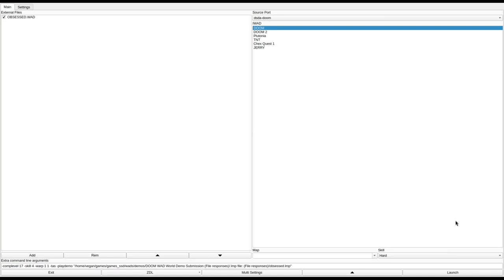DOOM 1 - OBSESSED.WAD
called "OBSESSED" in the /idgames FTP.
created by Craig Webb on July 27th, 1995.
from the .txt file included with the WAD:
"Two levels designed for single player and Deathmatch. As you will soon find out, I love levels that are difficult with lots of the tough guys. In fact, you could say I'm obsessed with the idea. The levels have been made small and compact for non-stop heart-pounding action during deathmatch play (use -nomonsters)."